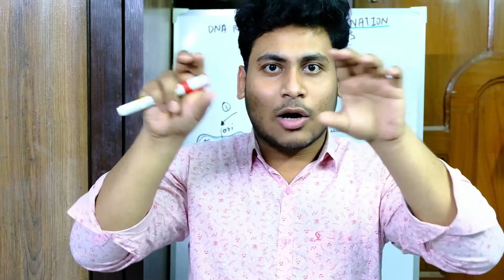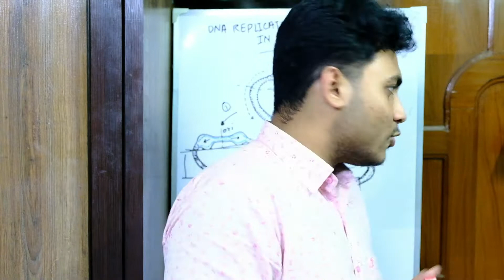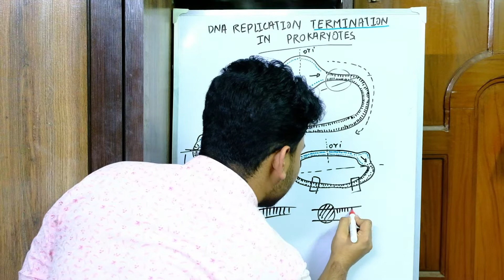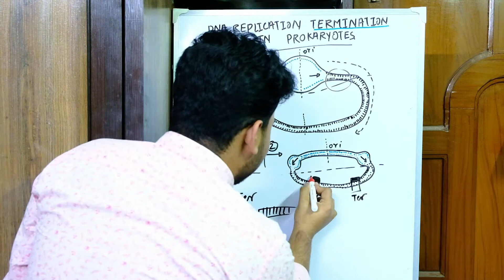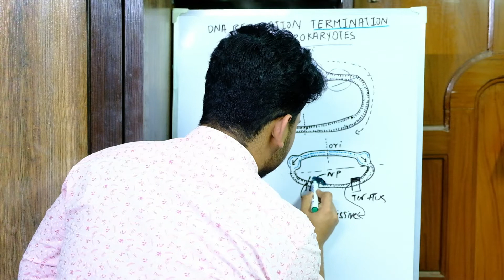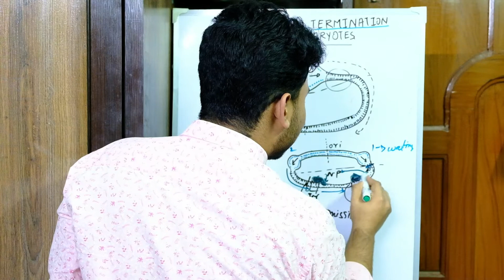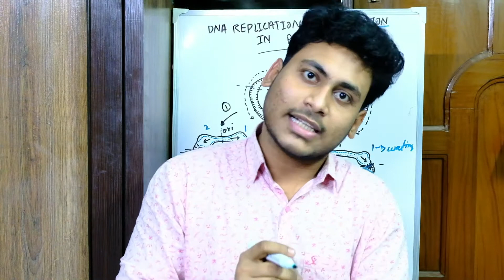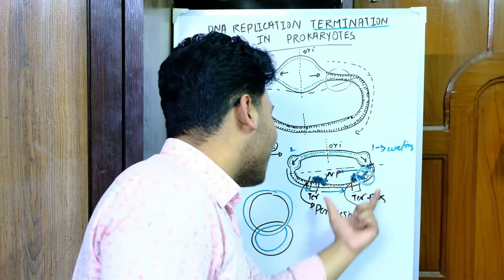DNA replication in prokaryotes | Prokaryotic DNA replication termination